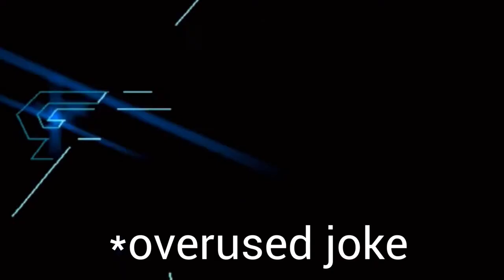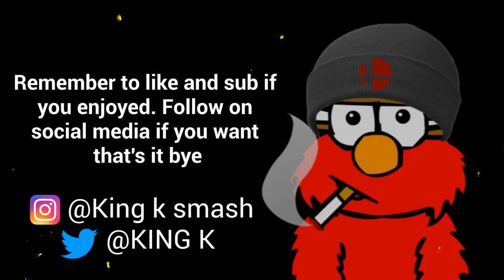Snake Mains are D*cks (Smash Ultimate Montage)